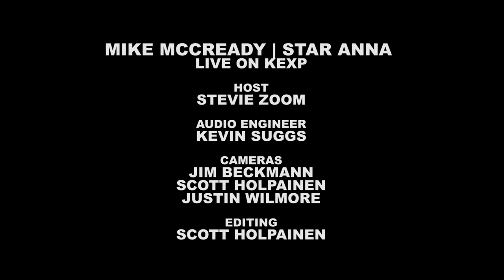Mike McCready & Star Anna - Devil Don't Remember My Name (Live on KEXP)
Mike McCready & Star Anna perform "Devil Don't Remember My Name" live in the KEXP studio. Recorded 3/5/2012

Host: Stevie Zoom
Audio: Kevin Suggs
Cameras: Jim Beckmann, Scott Holpainen & Justin Wilmore
Edits: Scott Holpainen